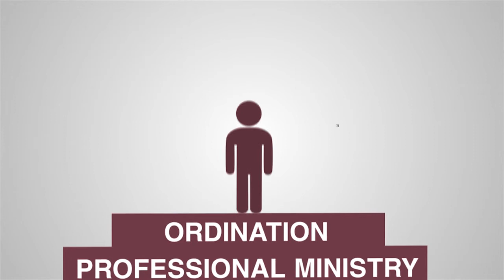5-Year A.A. to M.Div. at Evangel University